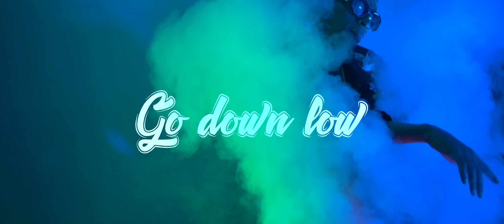SOSEY Go Down Low Official video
Music video by SOSEY performing Go Down Low (C) 2018 First Class Music / Prod by Zeus Million / Directed by Dan Scott